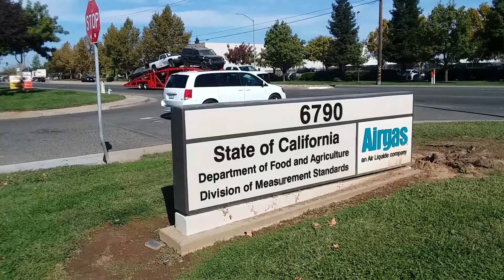Electric Road Trip — Week 7: EV growth, setbacks on the West Coast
E&E News reporters traveled down the West Coast in this leg of the 6,000-mile Electric Road Trip: Seattle to Portland to Huron, Calif. From the success and failures of navigating urban needs to how rural farmhands are trying to make EVs useful for themselves, the West Coast is a bed of electric transportation activity.